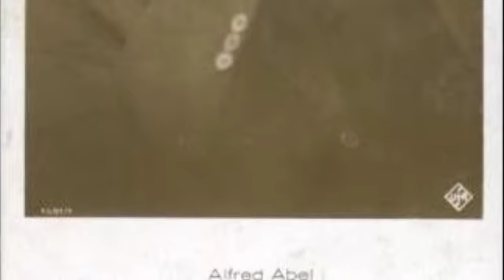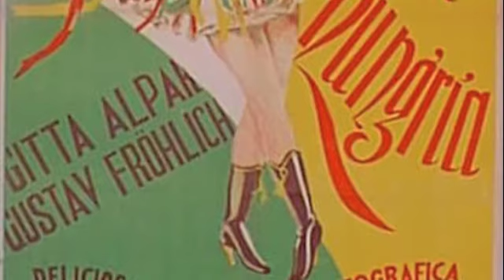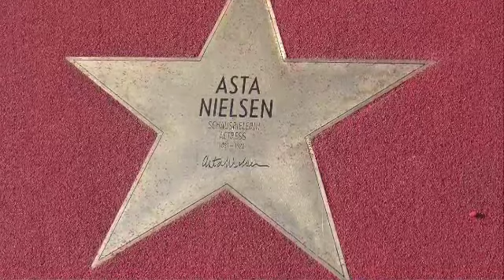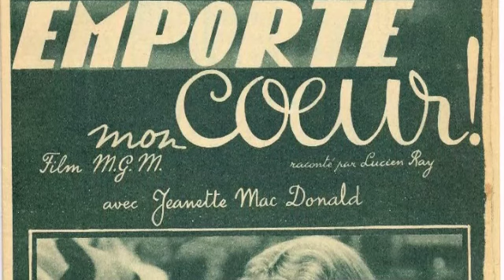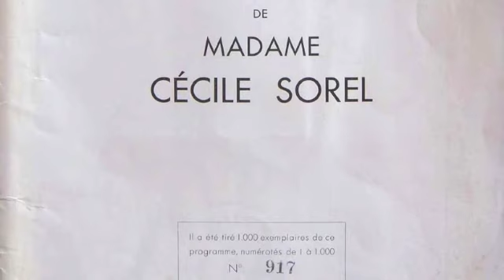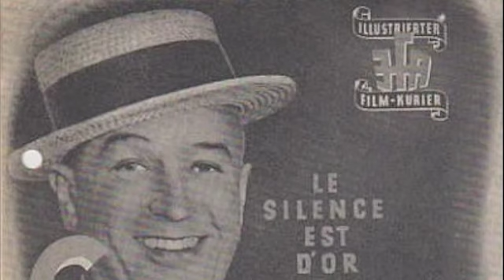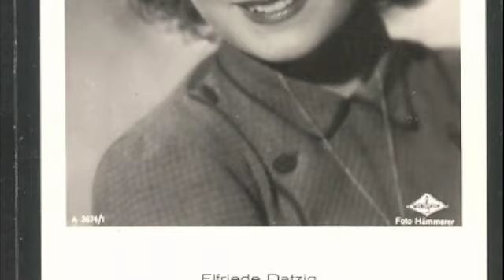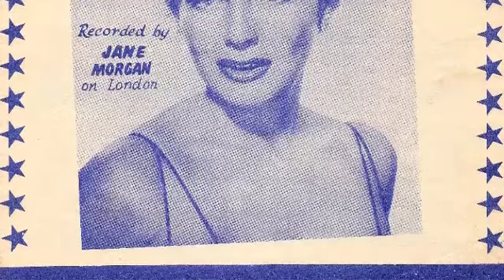Melveen Lee sings: You are my Sunshine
Liane Augustin sings: Vienna City of my Dreams and Sterstund is' / Schau nicht auf die Uhr/ Frauen sind wie Rosen from the 1952 Film Lavendel music by Hans  Hagen / MALY NAGL sings: Wiener Heurigen-Marsch.